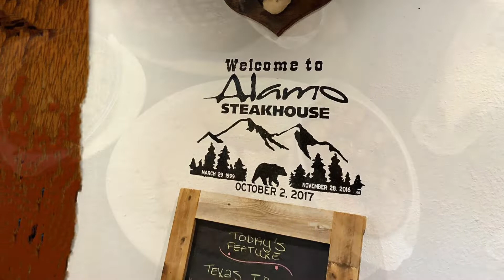🎃Gatlinburg加特林堡小镇｜The Best Food in Town｜Gatlinburg SkyLift Park & SkyBridge｜2021 VLOG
Visitors can explore the depths of the ocean at Ripley's Aquarium of the Smokies or get a hole-in-one at Gatlin's Mini Golf. Thrill seekers will love Anakeesta's Rail Runner Mountain Coaster, gazing through the glass bottom of the Gatlinburg SkyBridge, or riding the Aerial Tramway to Ober Gatlinburg. From museums and arcades to white water rafting and guided hikes, Gatlinburg is the perfect destination for a family-friendly trip to a couples retreat.

The Ultimate Smoky Mountain Experience. Located at the top of the SkyLift, the Gatlinburg SkyBridge is 680 feet long AND the longest pedestrian cable bridge in North America! With a height of 140 feet at its midpoint, the SkyBridge is an incredible but easily attainable experience you’ll remember for a lifetime – especially as you cross the 30 feet of glass-floor panels in the middle of the span. You can find other bridges and spans, but there’s only one Gatlinburg SkyBridge and it will be the one photo you’ll want to share with family and friends after your trip. You can also hike on the new SkyTrail, relax on our expansive SkyDeck while taking in the highest peaks in the Smoky Mountains, or grab some food and refreshments in the SkyCenter’s two-story building. Whether you are riding the yellow SkyLift chairs, conquering the SkyBridge, walking on the SkyTrail relaxing on the SkyDeck, or refueling in the SkyCenter, the SkyLift Park can provide you with an unforgettable Smoky Mountain Experience.